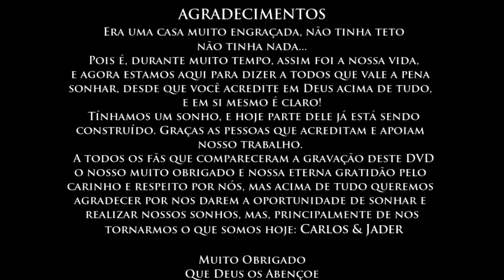Horizonte Azul / Solidão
Dvd Agora é a Nossa Vez